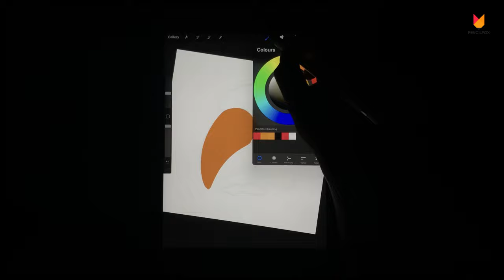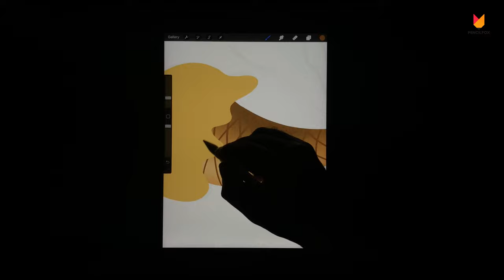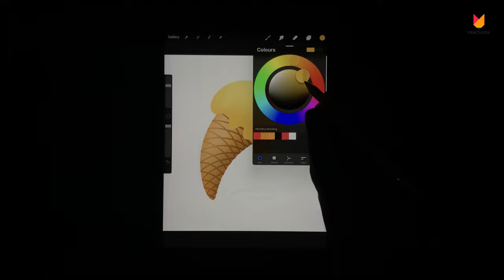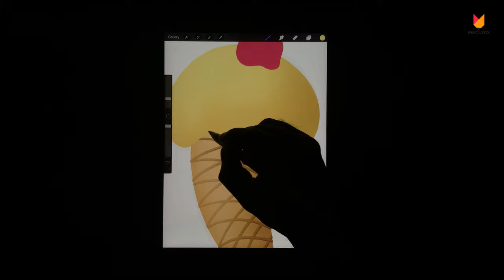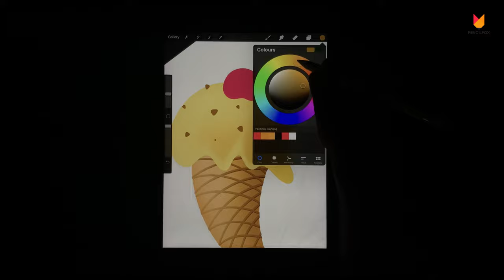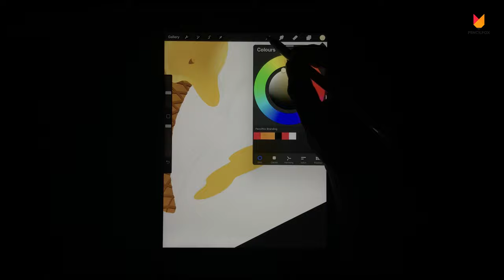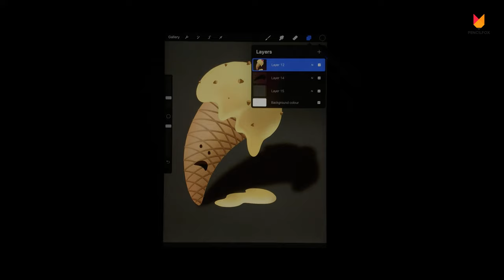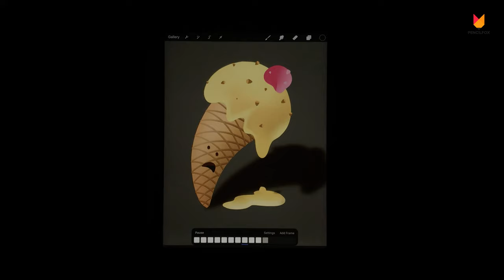Ice Cream Animation - Procreate Drawing on the iPad